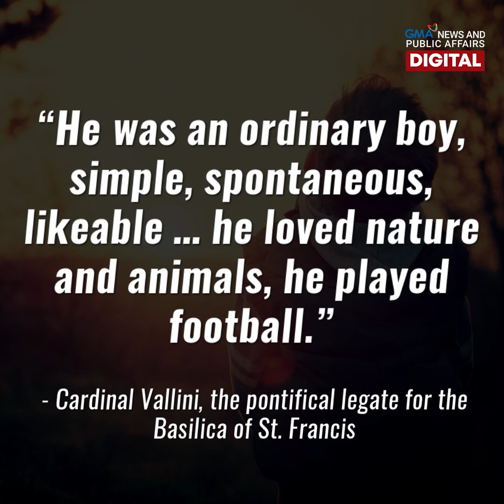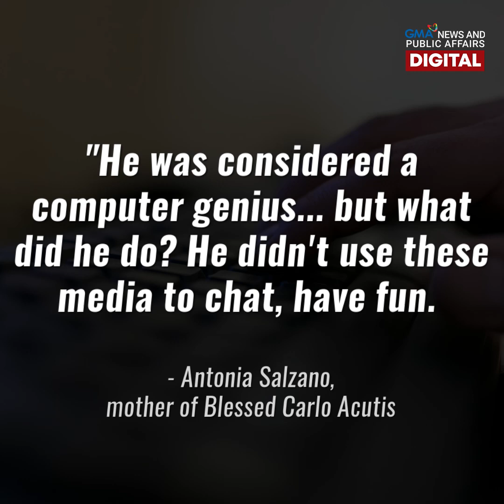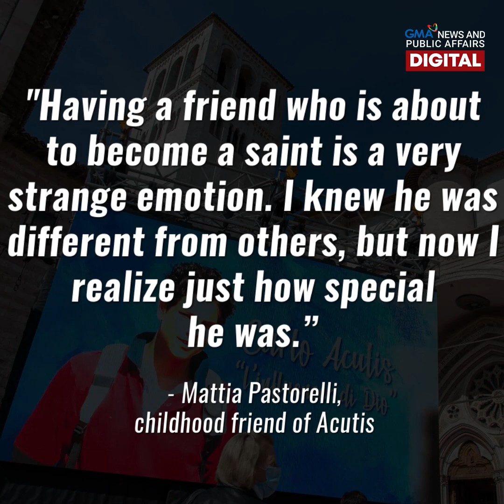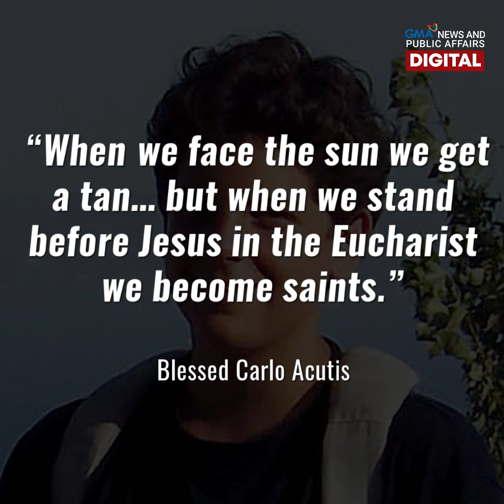First Blessed millenial Carlo Acutis, kilalanin! | GMA News Feed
Sino nga ba si Blessed Carlo Acutis?

Noong Sabado, na-beatify na ang kauna-unahang Blessed millennial na si Carlos Acutis. Nasa 3,000 katao ang dumalo sa kanyang beatification sa Assisi, Italy. Pero sino nga ba si Blessed Carlo Acutis? Kilalanin siya sa video.